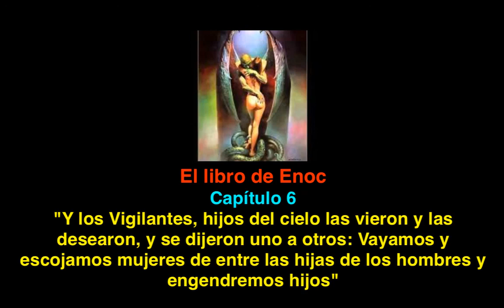El libro de Enoc: Capítulo 6: "Quedaron embarazadas de ellos y parieron gigantes"